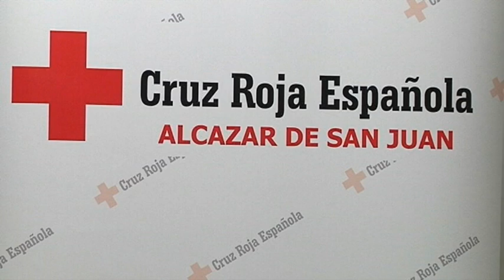BAÑO ADAPTADO - CRUZ ROJA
Cruz Roja en Alcázar de San Juan aumenta su oferta de actividades lúdicas en verano y consolida el servicio de baño adaptado que permite a las personas con discapacidad o con movilidad reducida bañarse, disfrutar de un día de ocio agradable fuera de su entorno habitual y a sus familiares disponer de un periodo de tiempo libre de respiro familiar.